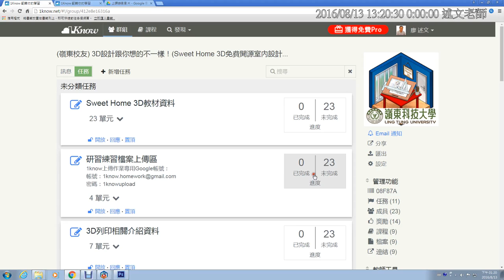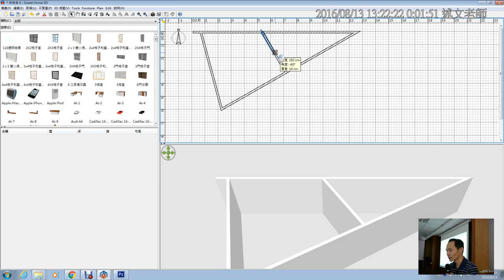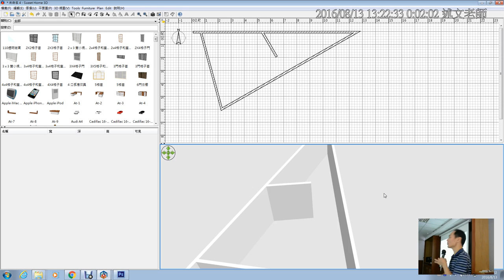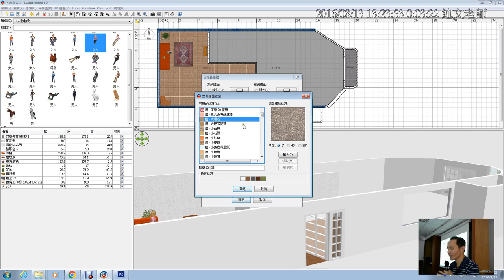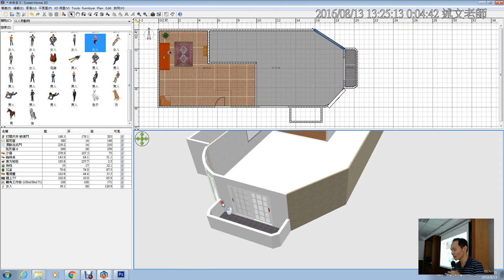17：Sweet Home 3D 牆體分割與外牆貼圖樣式複製